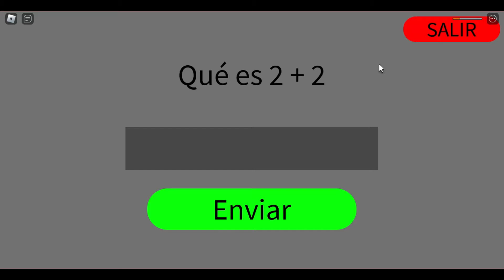TODOS LOS NUEVOS BACKROOMS MORPHS 11/10/22 😱